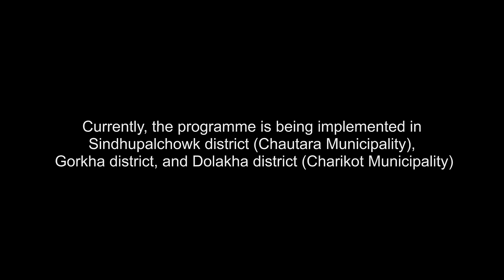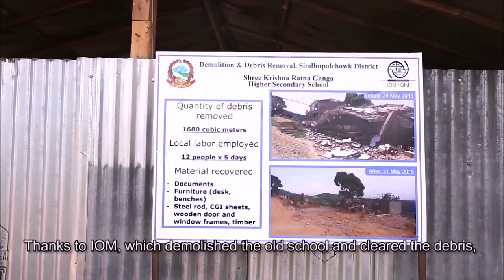Rebuilding with Hope in Nepal